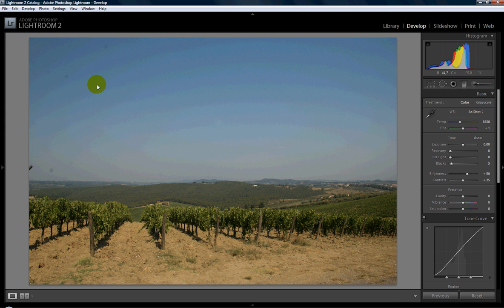Tutorial: How to change the "Identity plate" in Adobe Lightroom 2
This video illustrates the few steps that are needed to change the identity plate in Lightroom 2, to your own logo/image or text.

If you use an image as identity plate, as I did. Remember to keep a margin of 15 pixels on the left side and 10 pixels in the bottom of your "logo".

Download a free template to use for your own Identity plate